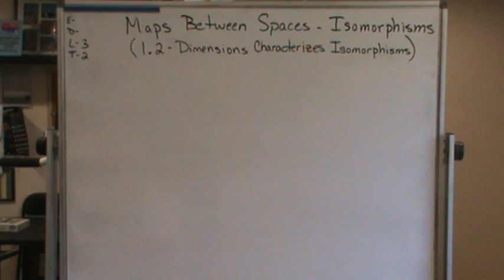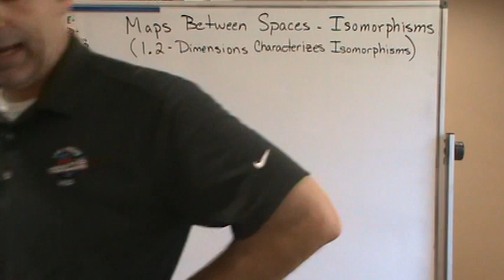Maps Between Spaces Isomorphisms Dimension Characterizes Isomorphism Remarks